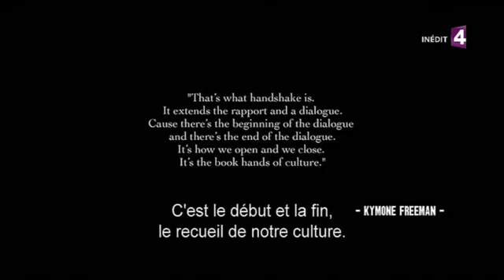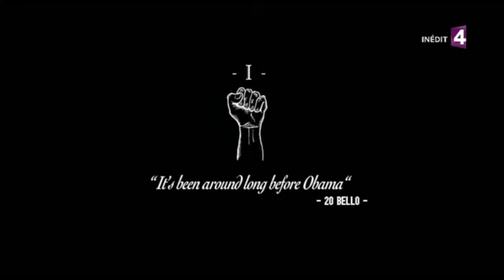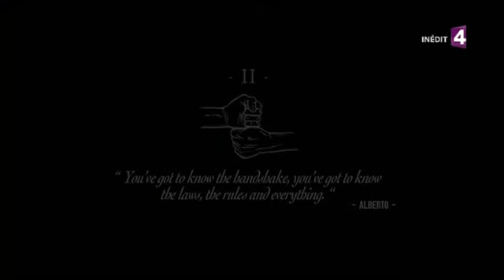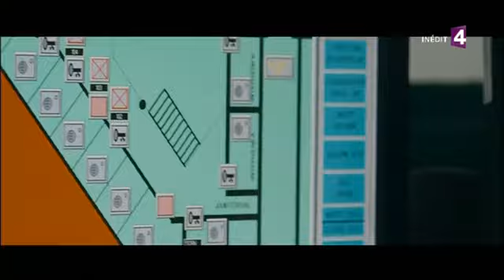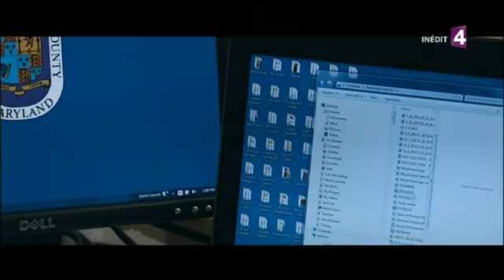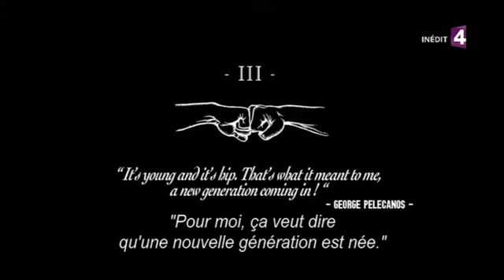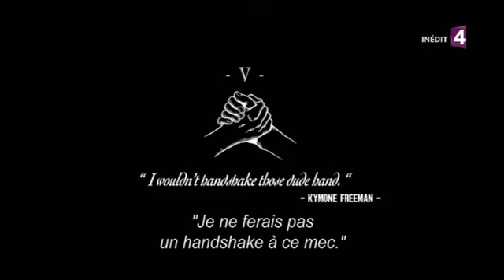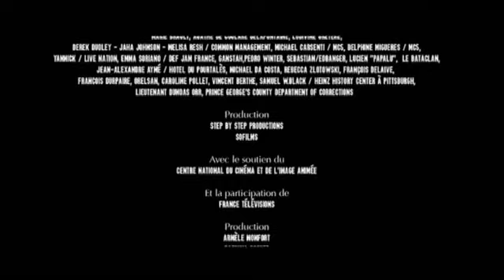[DOC] Shake This Out - Une histoire de la salutation urbaine - France 4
Une histoire du "Hand Shake", geste de salutation utilisé par les esclaves noirs au XVIIe siècle et devenu aujourd'hui aussi bien banal que généralisé.

Film Documentaire, diffusé sur France 4, le 13/04/2015.